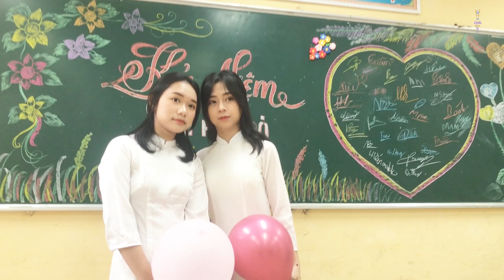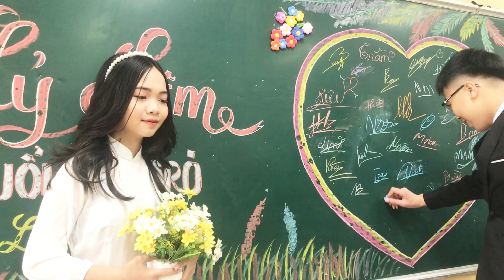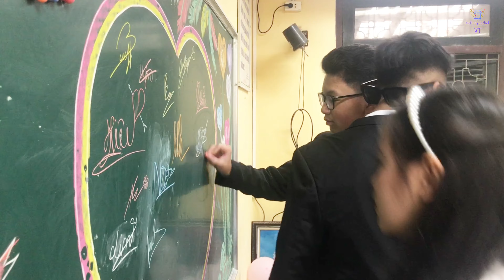MV KỶ YẾU LỚP 9A2 - TRƯỜNG THCS TRUNG HƯNG (Khoá 2019-2023)